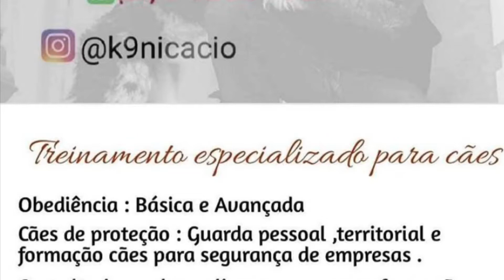Adestramento de cães Belo Horizonte MG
Início dos treinos de obediência